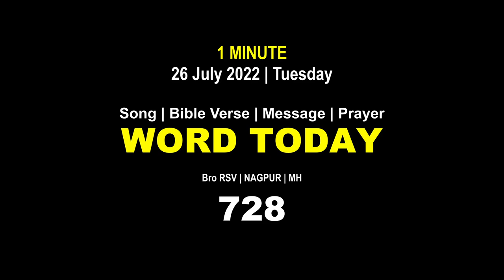Word Today-728 | Bro RSV | One-Minute Video Message (Malayalam) | 26 July 2022